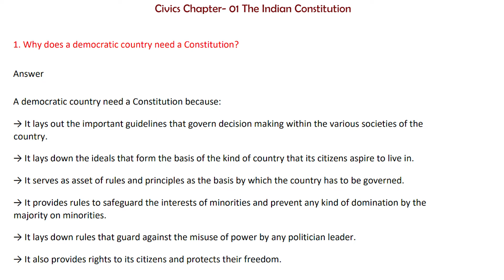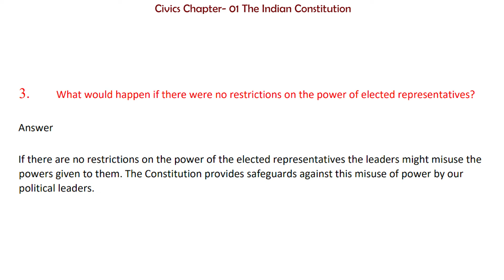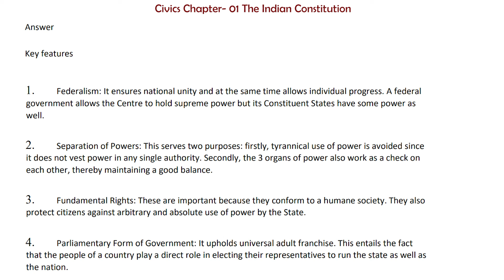Class-08 Civics Chapter 1 Question Answer | The Indian Constitution Question Answer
✔️ Class: 8th
✔️ Subject: Civics
✔️ Chapter: The Indian Constitution (Chapter 01)
✔️ Topic Name: NCERT Solutions - The Indian Constitution
✔️ Topics Covered In This Video: Detailed NCERT Solutions - The Indian Constitution